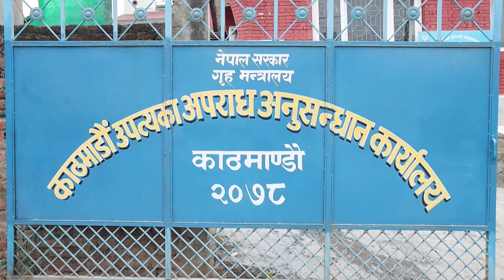हत्यामा संलग्न व्यक्ति पक्राउ || GNNᴴᴰ TV